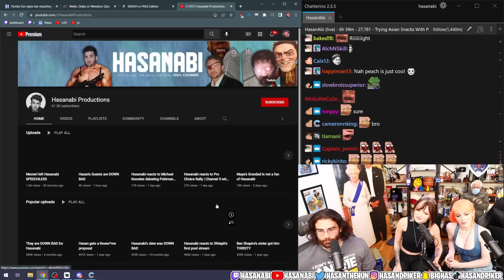Hasanabi Takes A Sniff